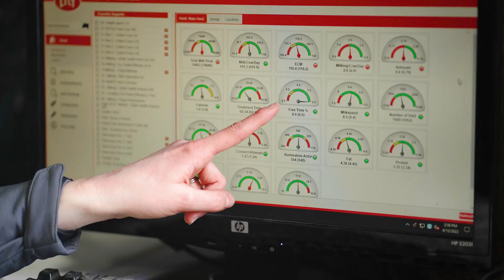Iowa Dairy Moving Forward With Automated Milking | Lely Large Herd Dairy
Producing high-quality milk requires healthy and comfortable cows and Mormann Dairy, LLC has always strived for that. They installed 12 Lely Astronaut A5 milking systems for their large herd because they wanted a robotic milking system that would prioritize cow comfort and let them achieve low somatic cell counts which is always their goal. Lely automated milking has exceeded their expectations for providing data on dairy cow health.

🤖In this video, learn how the operation uses 8 Lely A5 robots to milk 700 cows.
🐄Learn how the dairy uses management software to make critical decisions and improve their herd.
🌽Learn how the Lely Juno keeps feed in reach of the cows at all times.

Mormann Dairy, LLC is currently run by Glen Mormann, his wife Mikha and his parents Dan and Sandy. Glen and Mikha's three boys are also very involved. With an outdated double-14 parallel parlor and employees who were qualified to do more than just milk cows, the Mormann family knew it was time for a change. They wanted a new milking system that would prioritize cow comfort and give their employees the opportunity to utilize their cow management expertise to make the operation even more successful. Robotic milking was just what they were looking for.

"Probably the biggest decision maker when it came to robots was letting the cows be cows in the barn," said Glen. "We liked the free flow of the cows in a robot barn, where they're able to eat, drink, sleep and milk whenever they want."

With the help of their local Lely Center Precision Dairy Equipment, the Mormanns retrofitted 12 Lely Astronaut A5s into two existing four-row barns.

"It was a bit of a workout, but the robot installation never affected the cow flow while we were still milking cows in the parlor," Glen said. "We pretrained the cows for four days before startup by having them go through and eat pellets in the robot after milking in the parlor."

They started milking with six robots in the first barn on November 10, 2020, and started up the other six on December 20 of that same year. The impact and benefits of robotic milking were quickly realized, giving to the Mormanns the data and confidence to install four more Lely Astronaut A5's in 2022 and another in 2024, for a total of 17 Lely milking robots.

The operation also has two Lely Juno automatic feed pushers which have eliminated labor requirements for feed pushing and reduced wear and tear on other equipment.

"In my mind, the Junos are keeping a lot of hours off of our skid loaders. Equipment prices are crazy right now," Glen said. "As long as a Juno is going around, we don't need an employee on the skid loader putting hours on that piece of equipment."

With Lely automation, Mormann Dairy, LLC now has seven fewer employees than it did prior to robots and the team can leave the facility for awhile without worrying about people being there to keep things running. There is also more variety in the team's day.

"We don't have to focus on just milking cows. We can focus on robot maintenance, putting sand in stalls, vaccinations and other things versus just one thing," said Glen.

The Mormanns have also noticed a big difference in their cows after the transition to robots. The herd is very happy with the barn and they are much calmer.

"I believe the longevity of the cow is where we're going to see the biggest improvement because of robots," Glen said.

The team at Lely North America is excited to see success like this on a large automated facility and can't wait to see more from this dairy!